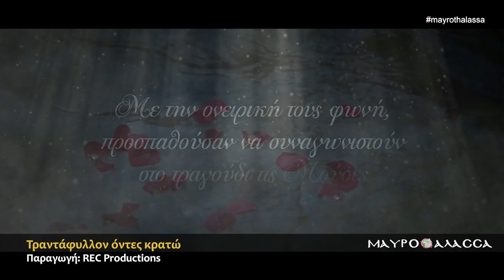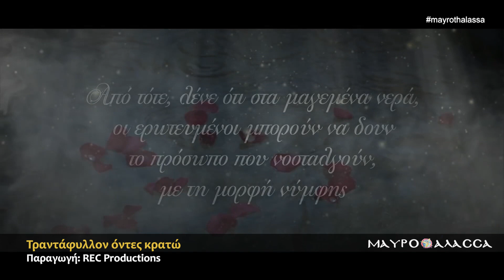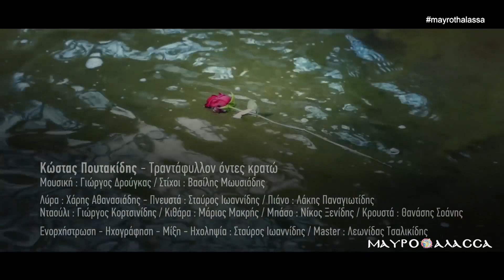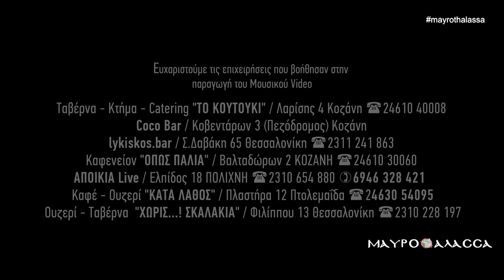Μαυροθάλασσα - 8ο Επεισόδιο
Στην όγδοη εκπομπή για την τηλεοπτική σεζόν 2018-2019, την Κυριακή 20 Ιανουαρίου 2019, στη "Μαυροθάλασσα", ο Παναγιώτης Θεοδωρίδης φιλοξενεί τον Κώστα Πουτακίδη στο τραγούδι και τον Δημήτρη Ιωακειμίδη στη λύρα.

Την επιμέλεια και παρουσίαση της εκπομπής έχει ο γνωστός πόντιος τραγουδιστής, Παναγιώτης Θεοδωρίδης, ο οποίος από το 2001 επιμελείται και παρουσιάζει τις εκπομπές "Μαυροθάλασσα" και "Ρωμανία" με σημείο αναφοράς τον Ποντιακό Ελληνισμό και τους ανθρώπους του, στην τηλεόραση και πρόσφατα στο ραδιόφωνο (Ελεύθερο 99fm

Οι εκπομπές "Μαυροθάλασσα" είναι μια παραγωγή του Παναγιώτη Θεοδωρίδη και της εταιρίας Undici video productions.